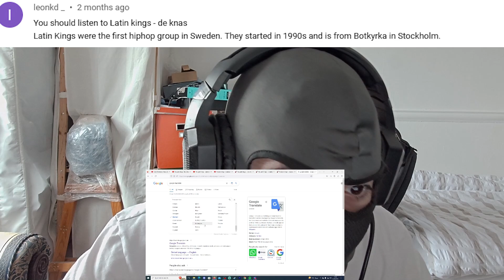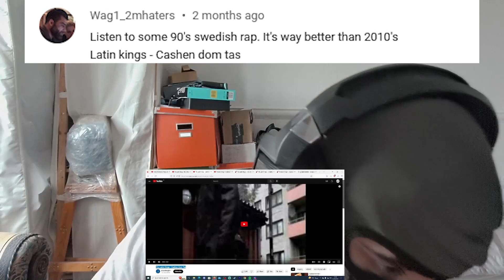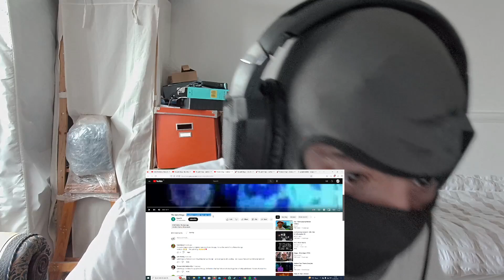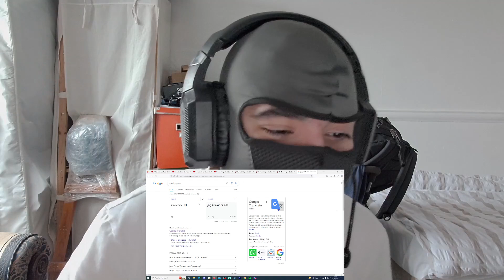THE OG SWEDISH RAPPERS!! UK REACTION 🇬🇧 🇸🇪 LATIN KINGS | SWEDISH RAP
The pioneers of Swedish hip hop which is what it is now! Respect to Latin Kings for putting Swedish rap on the map!!

0:00 Intro
1:53 The Latin Kings - De E Knas (HQ)
9:43 The Latin Kings - Cashen Dom Tas
17:23 The latin Kings - Snubben trodde han var cool
24:00 Outro / Final thoughts